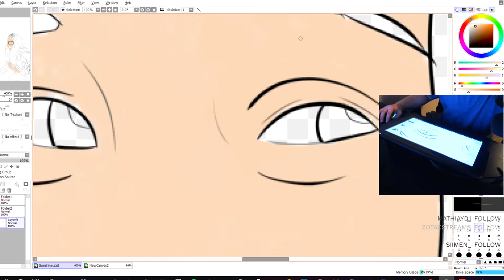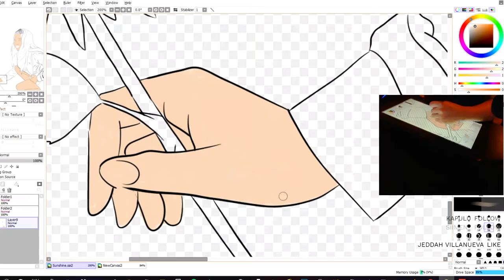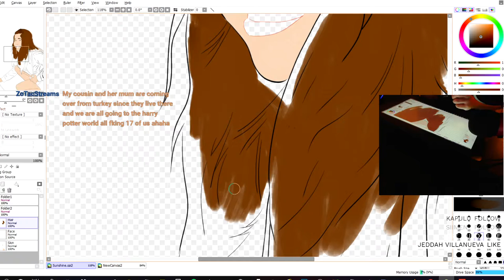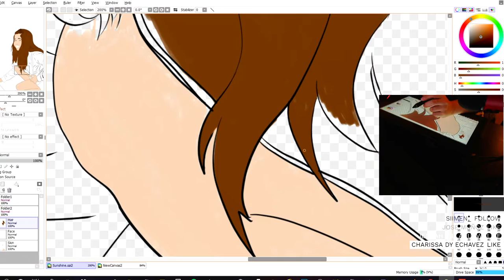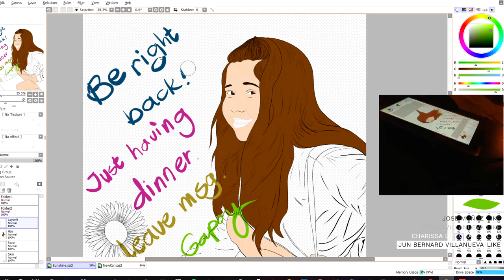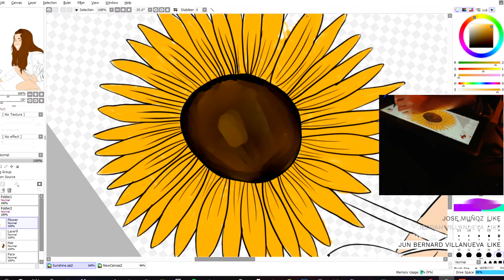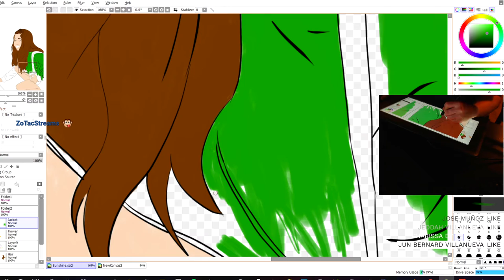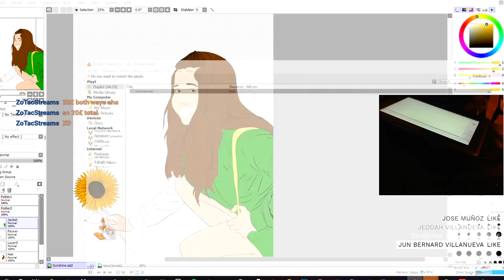Painting a mysterious girl picking up flowers from the street